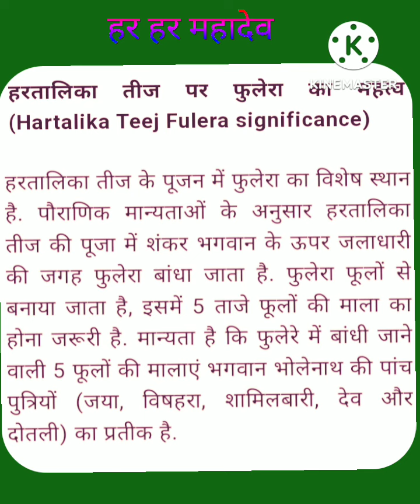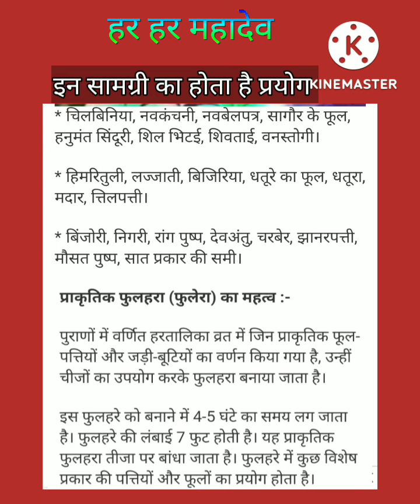हरितालिका तीज में फुलेरा का क्या महत्व है और किस प्रकार की सामग्री द्वारा बनता है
धार्मिक पुस्तके और ज्ञानी पंडितो द्वारा जानकारी पर  आधारित है ये वीडियो
Non-Copyright made@Shail